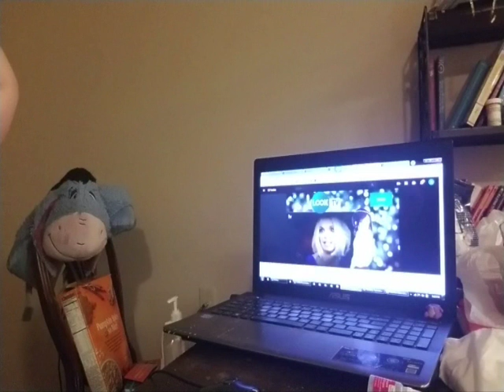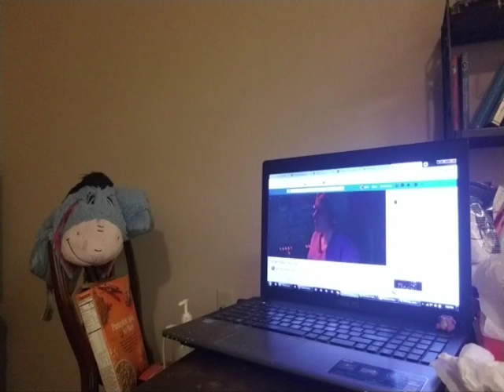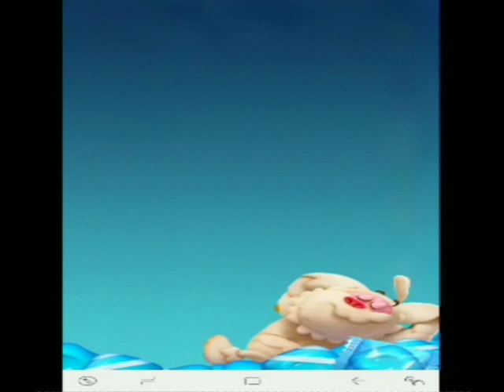wednesday december 05th 2018